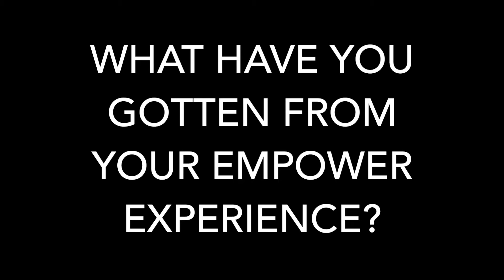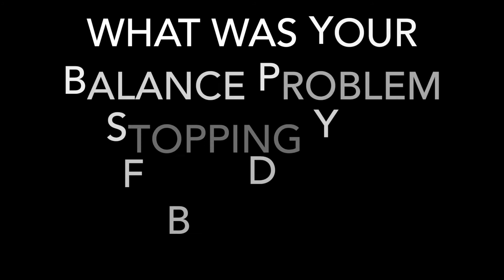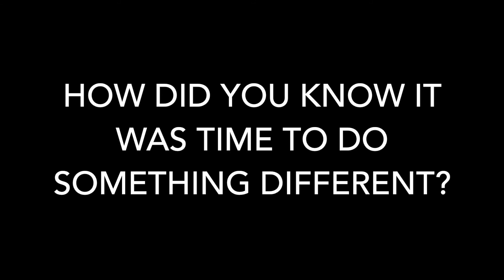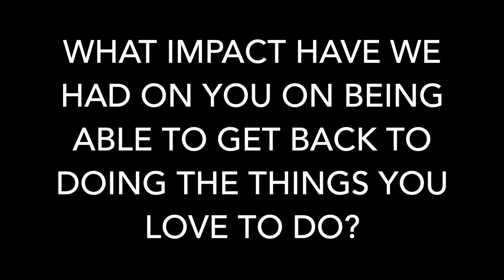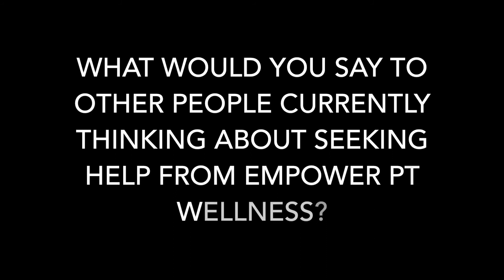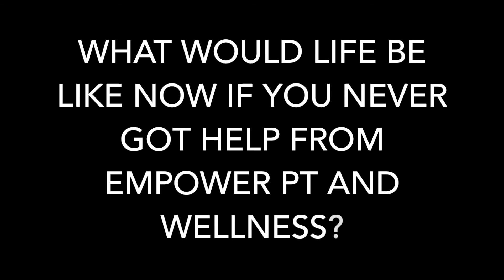Darlene, low back pain in her mid 60s